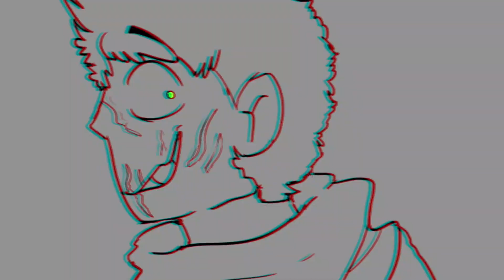My Axe - Animation Meme (?) [ Post-Horror Au] (lazyyy)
While you all wait for the premiere , have this .
These are like 76 frames in 2 hours
but yeah lazy

weeHeweehe